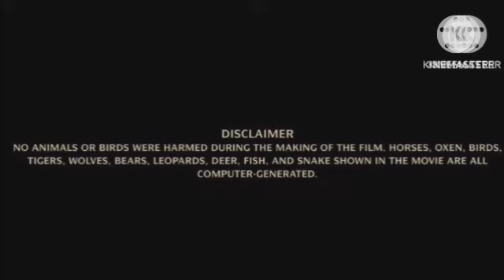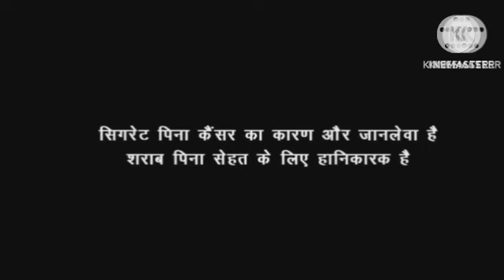Ek Tha Tiger Review Explained Analysis & Facts | Salman Khan | Katrina Kaif | Kabir Khan